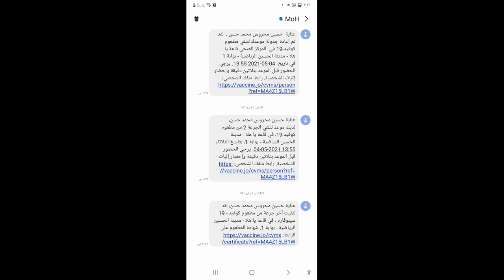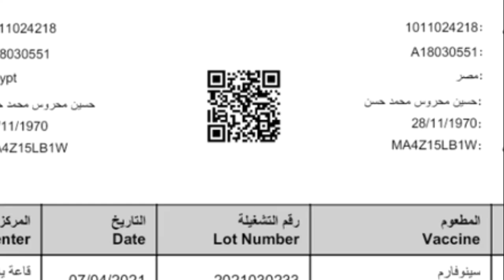شهادة تلقى لقاح كورونا . بعد تناول الجرعة الثانية Certificate received the Corona vaccine.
تم بحمد الله تلقى الجرعة الثانية والاخيرة من لقاح كيوفيد 19 وحصلنا على شهدة لاثبات تلقى اللقاح . وهذه كانت جولة سريعة في نفس اليوم Certificate received the Corona vaccine. After taking the second dose of the vaccine. We recommend getting vaccinated